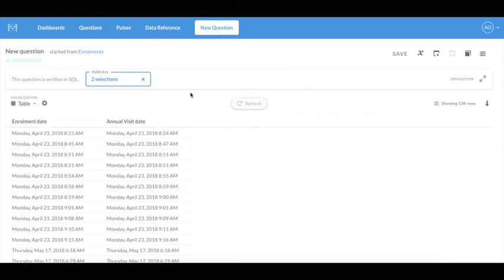Report filter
This video explains how to use the filter functionality in any of the OpenCHS Report.